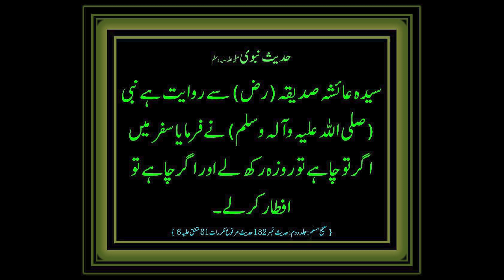Beef Roast | Beef Pot Roast (English Subtitles) inspired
Delicious easy to make beef roast in a pot, it's easy, delicious and addictive. If you like meat and you want an easy method of obtaining maximum taste this recipe is for you. Delicious roasted meat for everyone.

03.Baqr Eid / Bakra Eid Aaloo Qeema Recipe | بقر عید آلو قیمہ | Trying Shan e Delhi's Aaloo Keema